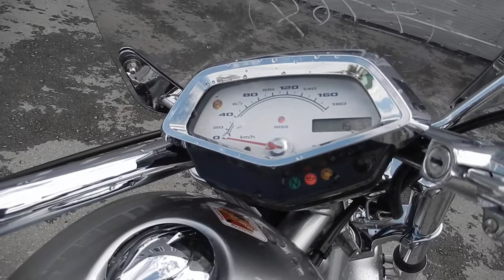No. B7467 HONDA VT1300 CX ABS